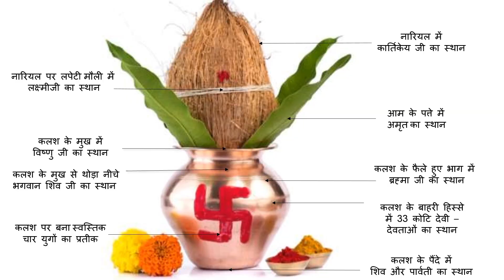Kalash Sthapana सामग्री और विधि, कलश स्थापना क्यों करते है? इसमें किन किन देवी देवताओ का वास होता है